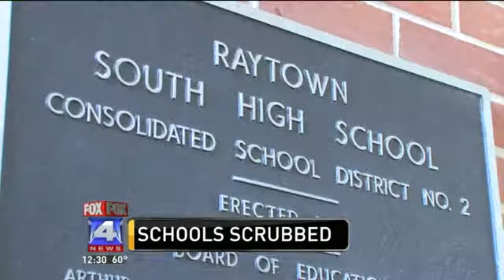Raytown Schools Scrubbed Over Flu Outbreak